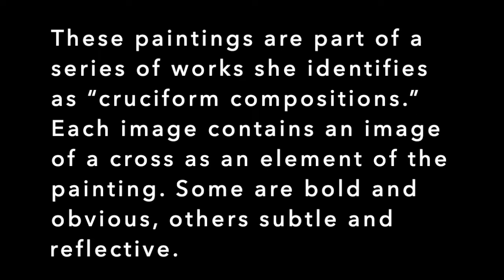Cruciforms and More: Art by Elaine Frederickson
Please enjoy the art of Trinity member Elaine Frederickson, on loan from the artist. Images are from her Cruciforms and More series. Each image contains an image of a cross as an element of the painting. Some are bold and obvious, others subtle and reflective.